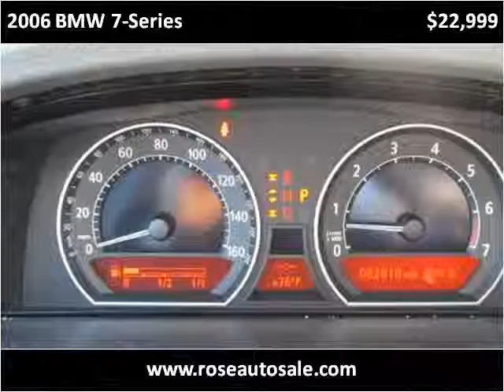2006 BMW 7-Series Used Cars San Diego CA